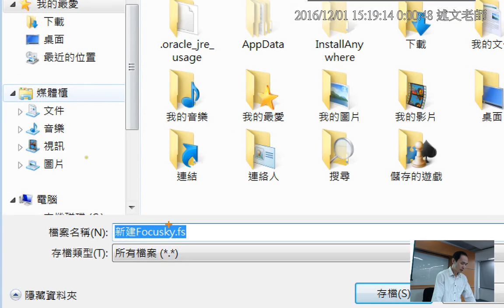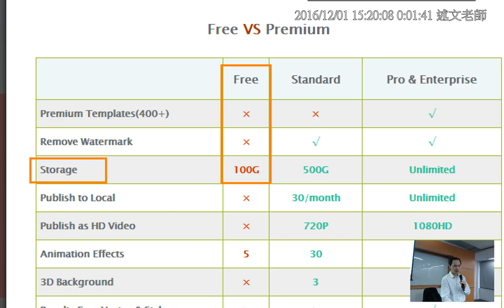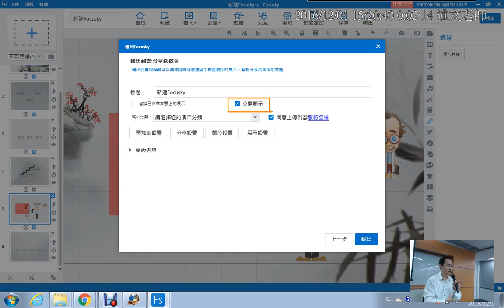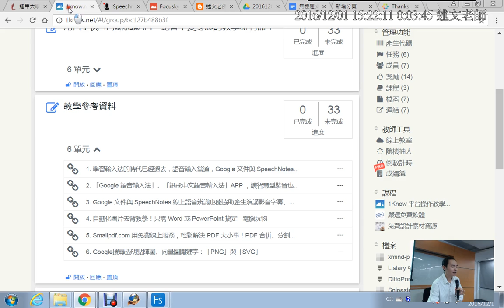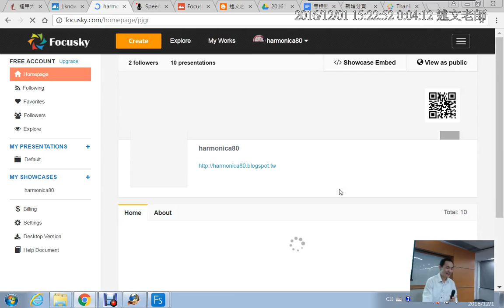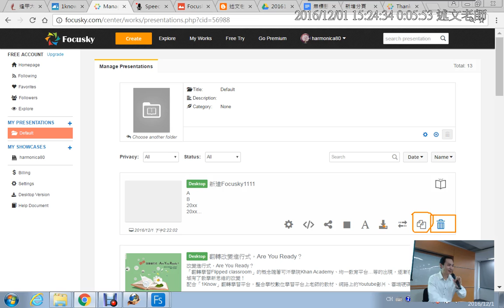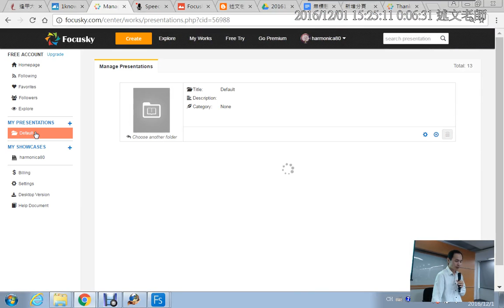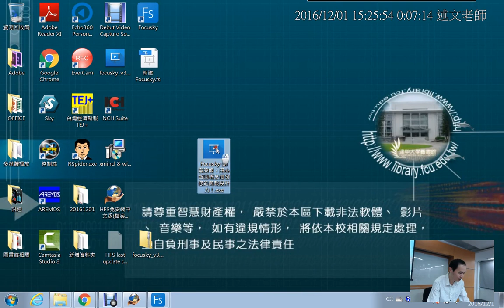09：Focusky 路徑調整